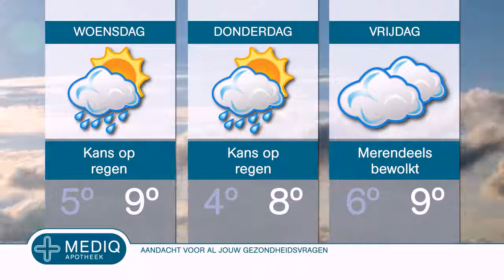Digital Signage: Weather Widget | Easyscreen.tv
Easyscreen's platform gives you templates for showing your audience their local weather updates. They'll appreciate the information, have a more positive perception of your business and get more value from their experience.